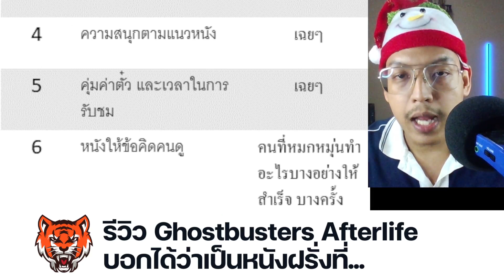เจ้าป่ารีวิว Ghostbusters Afterlife บอกได้ว่าเป็นหนังฝรั่งที่...